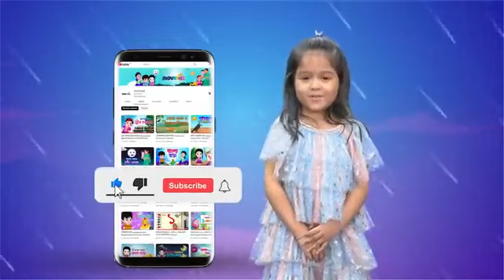26 May 2024